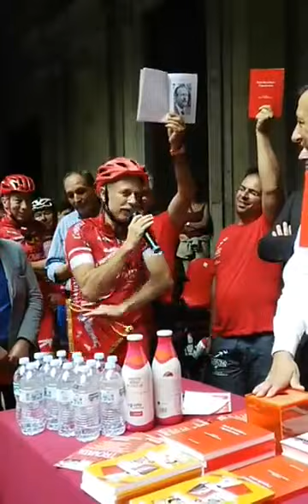25 giugno 2017 - Ciclostaffetta L'Agenda Ritrovata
25 giugno 2017 - Ciclostaffetta L'Agenda Ritrovata
L'arrivo a Palazzo Marino accolti dal Sindaco  di Milano.